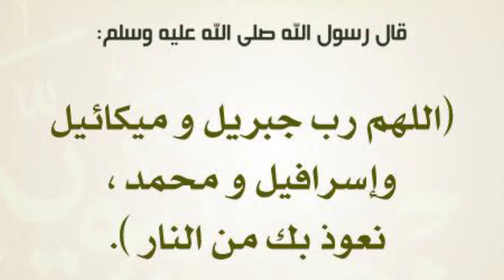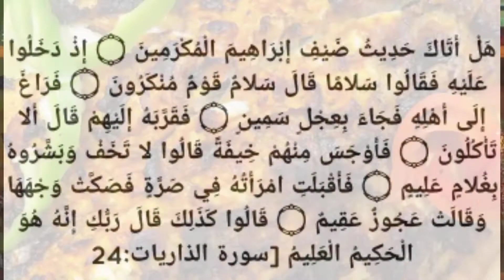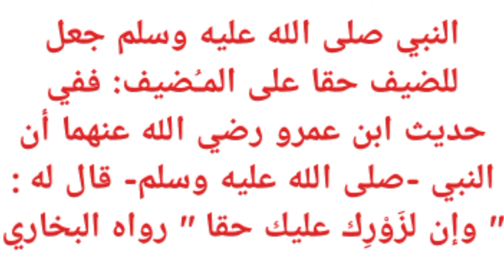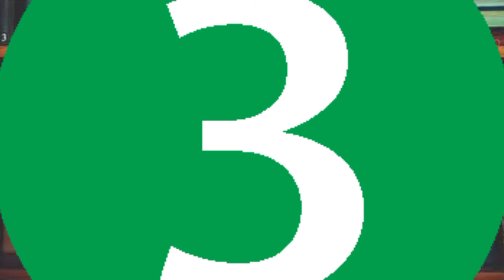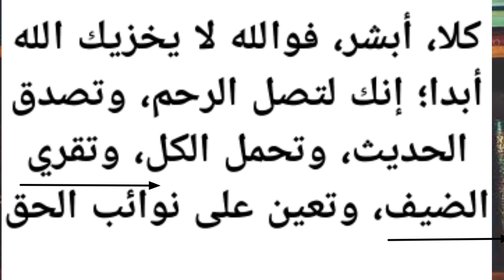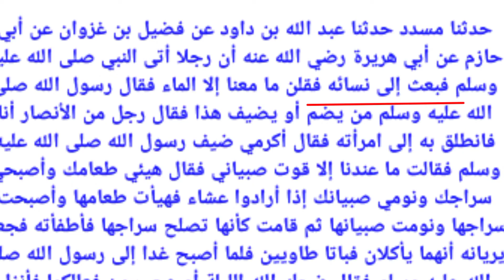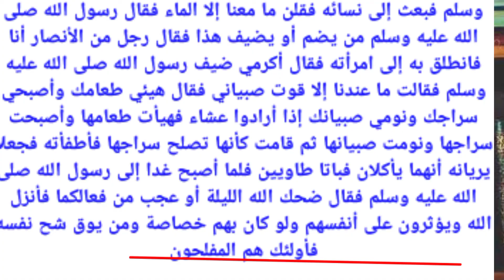ആദ്യമായി വിരുന്നു സൽക്കാരം ഒരുക്കിയത് ഇബ്രാഹിം നബി :അ :# koliyoor medea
വിരുന്നു സൽക്കാരത്തിന്റെ മഹത്വം അറിയാൻ # hafiz koliyoor sa adi